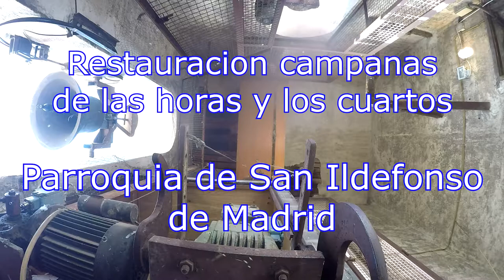Restauracion campanas del reloj Parroquia de San Ildefonso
Despues de haber desmontado todo el sistema, limpiado, engrasado, montado y ajustado de nuevo, las campanas horarias de categoría civil (campanas no litúrgicas) vuelven a tañir como antaño, recuperándose un sonido que se escuchaba en el barrio de Malasaña desde que existe la parroquia.

Las personas que han llevado a cabo dicha labor han sido voluntarios de la agrupación de Campaneros de Madrid y el relojero del pueblo de Peñafiel, Daniel.